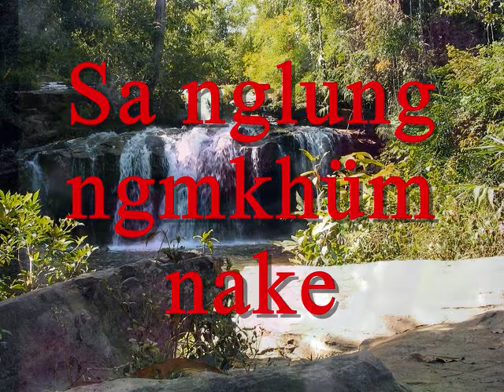Dai Sa täh nak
Dai Sa ngthei nak aksük sa lunge ni